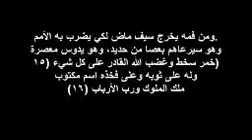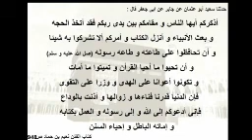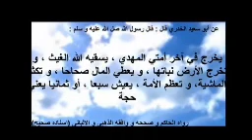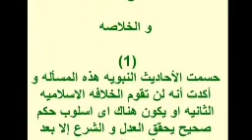بدايه النهايه وخروج المنقذ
١١:١١ بدايه النهايه